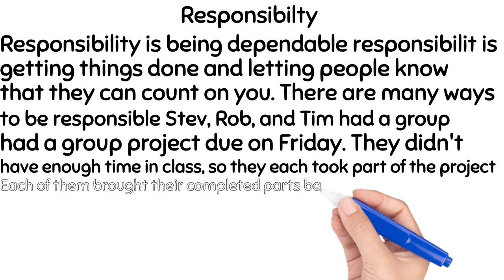RESPONSIBILITY | essay on responsibility | Short essay on Responsibility